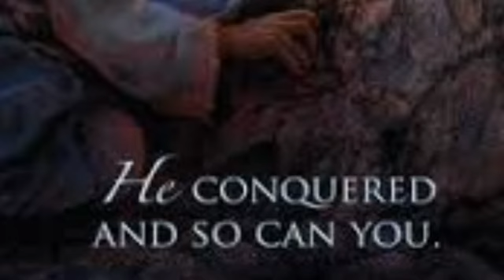Lord's Prayer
The savior's healing power